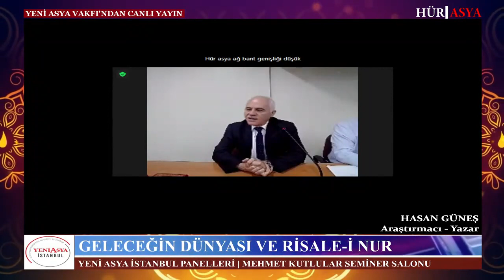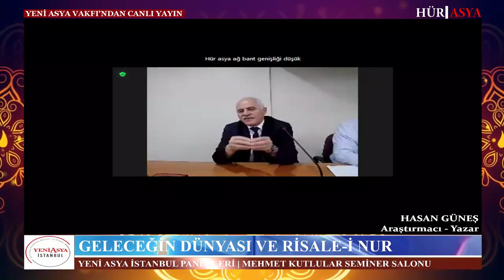GELECEĞİN DÜNYASI VE RİSALE-İ NUR | PANEL | YAZAR HASAN GÜNEŞ & PROF. DR. İLYAS ÜZÜM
Hür Asya TV yayınlarını 4 platform üzerinden (YouTube ~ Twitter ~ Facebook ~ Twitch) Canlı izleyebilirsiniz...

DESTEKLERİNİZ İLE DAHA GÜZEL YAYINLARA İNŞALLAH...